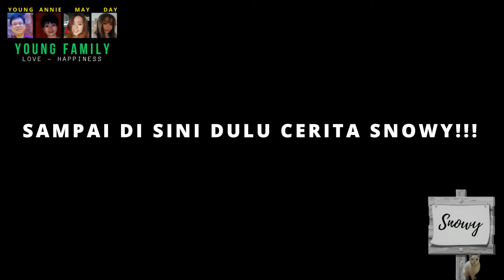SNOWY PULANG | BERMAIN SEHARIAN BERSAMA SNOWY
Setelah Snowy hilang sekitar 1 mingguan, akhirnya Snowy pulang. Semua menyambut gembira, seharian kami bermain bersama Snowy.
Mudahan ini yang terakhir, Snowy hilang dari rumah.

Semua dukungan ini, membuat kami tambah semangat untuk membagikan terus video-video lainnya.